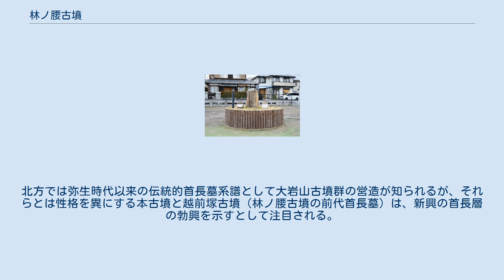林ノ腰古墳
林ノ腰古墳（はやしのこしこふん、林ノ越古墳/林之腰古墳/林之越古墳）は、滋賀県野洲市小篠原（こしのはら）にあった古墳。
現在では墳丘は失われている。
 滋賀県南部、野洲川右岸の平野部において、旧中山道から北に入った位置に築造された古墳である。
「林ノ腰（林ノ越）」の古墳名は一帯の小字名による。
江戸時代の『近江輿地志略』に記述が見える古墳と同一視する説があるほか、その後の墳丘削平で存在は失われていたが、1996年度（平成8年度）の小篠原遺跡の発掘調査の際に埋没古墳として発見されている。
 墳形は前方後円形で、前方部を西方に向けた。
現在までに墳丘は失われているが、発掘調査によれば墳丘長は約90メートルを測った。
墳丘表面では葺石のほか、円筒埴輪・形象埴輪（人物形・馬形埴輪など）の存在が認められる。
墳丘周囲には2重の盾形の周濠が巡らされており、周濠を含めた全長は約150メートル（または約120メートル）にもおよぶ。
周濠内からは前述の埴輪片のほか木製埴輪（盾形・笠形）・須恵器（MT15-TK10型式期）などが検出されている。
主体部の埋葬施設は削平のため明らかでないが、『近江輿地志略』の記述から横穴式石室とする説があり、その記述によれば多くの副葬品が出土したとされる（現在は所在不明）。
 この林ノ腰古墳は、古墳時代後期の6世紀前半頃の築造と推定される（かつては古墳時代中期の5世紀後半頃と推定された）。
本古墳の発見は、後背丘陵の大岩山古墳群を含めた一帯の首長墓系譜を見直すうえで重要な出来事となり、古墳時代後期としては規模・2重周濠形態等の点に県内有数の重要性が認められ、被葬者としては特に近江毛野とする説が挙げられている。
 墳丘は土師ニサンザイ古墳（大阪府堺市、東百舌鳥陵墓参考地）の1/3.3相似形、今城塚古墳（大阪府高槻市、真の継体天皇陵か）の1/2相似形とされる。
出土須恵器の年代観等を考え合わせると、今城塚古墳の墳丘平面規格の配布を受けたものと推定される。
 また墳丘の北くびれ部の北側には長辺28メートル・短辺21メートルの土壇状高まりが認められており、造出の存在が推定される。
 墳丘周囲に巡らされた周濠は盾形で、内濠は幅18.6メートル（前方部前面）・約18メートル（後円部北側）、外濠は幅約9メートルを測る。
内濠・外濠の間には幅約9メートルの内堤が存在するが、外堤の存在は明らかでない。
 林ノ腰古墳の実際の被葬者は明らかでないが、近江毛野（近江毛野臣）の墓とする説が挙げられている。
近江毛野は6世紀前半頃の武人で、『日本書紀』によれば継体天皇21年（527年）に新羅に奪われた加耶の復興に赴く途上で磐井に阻まれ、磐井鎮圧後の継体天皇23年（529年）に朝鮮半島に赴くも失敗し、召還命令を受けて帰国中の継体天皇24年（530年）に対馬で病死したとされる人物である。
 近江氏（近江臣）の本拠地については必ずしも詳らかでないが、林ノ腰古墳は真の継体天皇陵とされる今城塚古墳の墳丘平面規格の配布を受けたと推定されることから、継体天皇と密接な関わりを持った人物として近江毛野が想定されている。
北方では弥生時代以来の伝統的首長墓系譜として大岩山古墳群の営造が知られるが、それらとは性格を異にする本古墳と越前塚古墳（林ノ腰古墳の前代首長墓）は、新興の首長層の勃興を示すとして注目される。